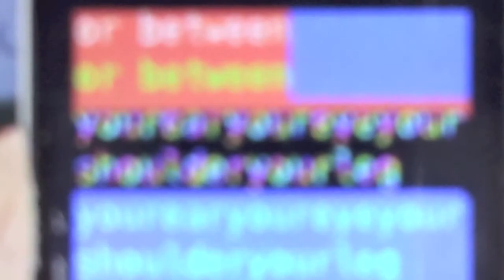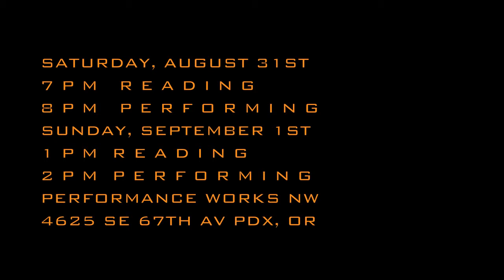promopwnw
PRISONCORPPRISONCORPP RISONCORPPRISONCORPPR ISONCORPPRISONCORPPRI SONCORPPRISONCORPPRIS ONCORPPRISONCORPPRISO NCORPPRISONCORPPRISON CORPPRISONCORPPRISONC ORPPRISONCORPPRISONCO RPPRISONCORPPRISONCOR P P P

SATURDAY, AUGUST 31ST
7PM READING
8PM PERFORMING

&amp;&amp;

SUNDAY, SEPTEMBER 1ST
1PM READING
2PM PERFORMING

PERFORMANCE WORKS NW
4625 SE 67TH AV, PDX, OR

new work in
collaboration with
edward sharp,
david ian griess,
keyon gaskin,
jin camou,
danielle ross,
nathanael thayer moss,
&amp; many excellent readers.